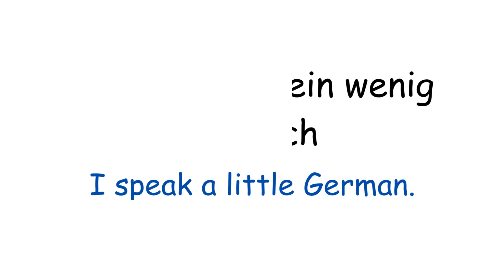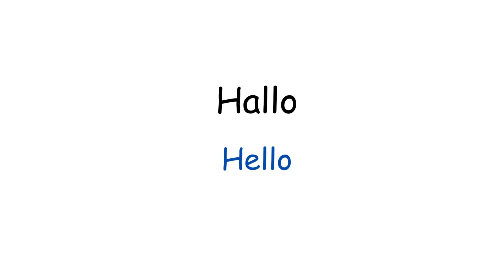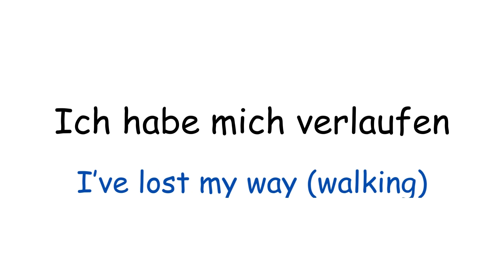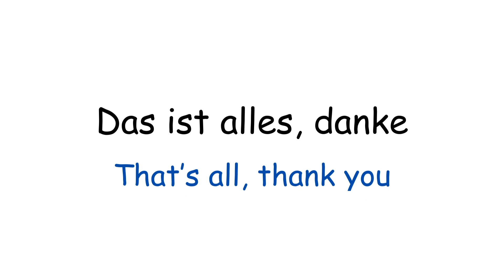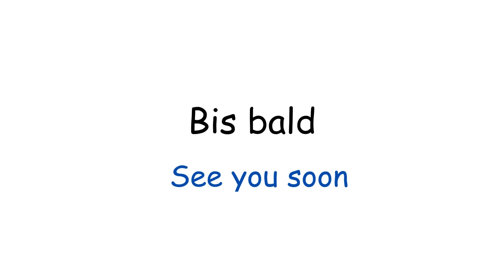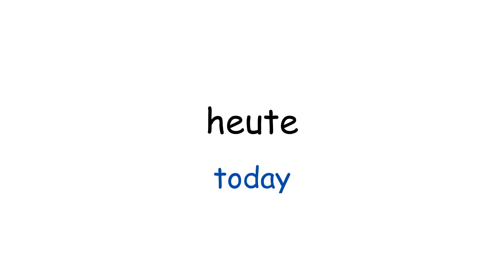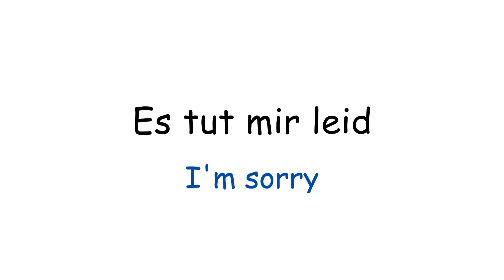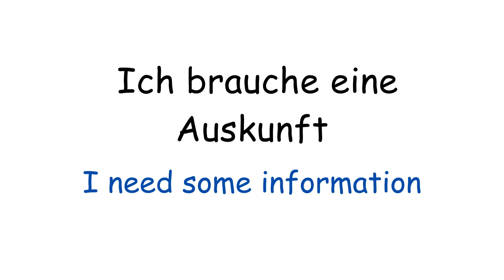Learn Everday German Phrases in 20 minutes | German Made Easy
100 Must Know Phrases in German
Phrases in German
Learn German
A1 Topics
German for beginners
english with german grammar
accusative pronouns in german
accusative possessive pronouns in german
nominative personal pronouns in german
german to english basic words
german language lessons for beginners
articles in german for beginners
how to pronounce german words
max muller institute for german language
vocabulary words german learn
german language
german language alphabet
german language spoken
germany language spoken
german language course in delhi